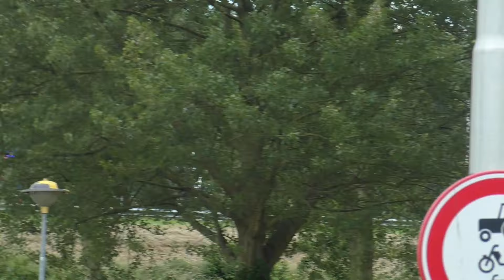{GRIP 1} Nieuwe Tankautospuiten met spoed onderweg naar een Zeer Grote brand!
In deze video:

Veel Hulpdiensten met spoed onderweg onderweg naar een GRIP 1 in Zeewolde!
00:00 Primeur 25-6135 & 25-6134
01:02 OVD 25-6091
01:30 COH Brandweer Lelystad 25-8484 & 25-8096
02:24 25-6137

 Zeer grote brand (GRIP1) in Zeewolde
17:47 P 1 BMD-02 (GRIP 1) (Zeer gr. BR) BR bijgebouw (gw 1500, wts2500) Winkelweg Zeewolde 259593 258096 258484